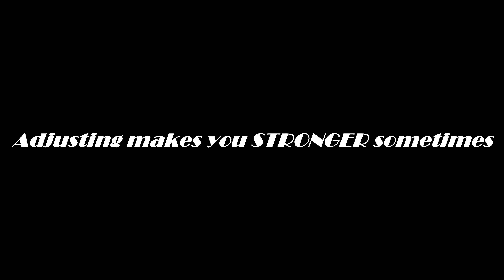🍽️ A Day of Hostel Food: From Breakfast to Dinner | By Gunji Jahnavi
🥛 Morning Milk Ritual:
My day at the hostel started with a glass of hot milk. It took me longer than usual to drink it, making me realize that next time I go home, I need to bring back a saucer to cool it faster. Drinking hot milk first thing in the morning is exactly my favorite way to start the day.

🍽️ Breakfast Struggles:
Breakfast at the hostel was, yet again, upma. It seems to be a staple here, but it's not one I enjoy. I skipped it and opted for something else instead. Want to know what I chose? Go watch the video to find out! It's a bit of a mystery, but I promise it's more interesting than upma.

🍛 Lunch Woes:
Lunchtime brought another round of sambar. Unfortunately, it’s the same thing we’ve had all week, and the taste hasn’t improved with repetition. It’s bland and lacks the comforting flavors of home-cooked sambar. Eating lunch has become more of a chore than a pleasure.

🍪 Snack Time Joy:
The highlight of my day is definitely the snack time. The snacks are different each day, bringing a much-needed change to the monotony of the meals. I always look forward to seeing what we’ll get, and it’s the one meal that doesn’t disappoint.

🍗 Dinner Relief:
Dinner was chicken, and it was decent. While it wasn't the best chicken I've ever had, it was a nice change from the repetitive meals of the day. It’s a relief to end the day with something I can actually enjoy.

🌟 Conclusion:
Eating at the hostel has been a mixed experience. The monotony of the meals has already started to bore me, and it's only been a week. The repetitive breakfast and lunch options are tiresome, but the snacks and occasional decent dinner make it somewhat bearable. I’m hoping for more variety and better flavors in the coming weeks.

Don’t forget to watch the video to see the full story! 🌟